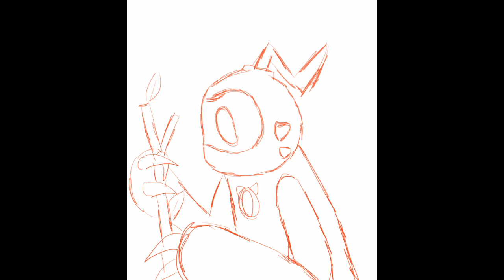Break free of the hivemind.